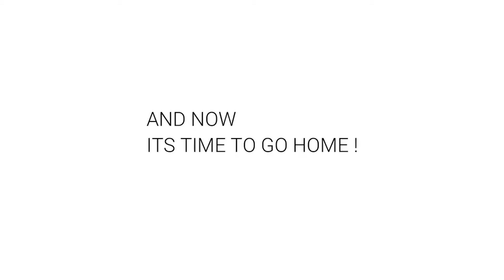[SalamPramuka] Edisi 17 Oktober 2020